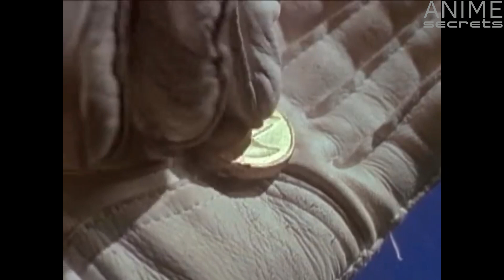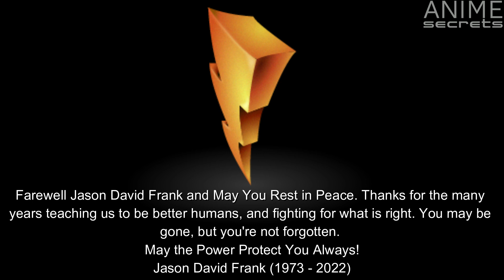In Memory of Jason David Frank (1973 - 2022)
Hey guys, after hearing the news of JDF's death, I began working on this tribute video as a way to pay my respects to a man that gave me so much of my childhood. Tommy Oliver has been my hero for as far back as I can remember, and every time he is back on the screen in the anniversary events, I get the biggest silly grin on my face even 30 years later! So to Jason, thank you for the lessons, you taught me to do the right thing, and to fight for the good in this world. Your role in Power Rangers shaped an entire generation, and paved the way for so many of us in life. I'd never have the friends I do today if not for your hard work to make this franchise the best it can be.

For those watching, JDF may be gone, but the lessons he taught us as Tommy will live on for many decades more. Check in on your loved ones and friends, and be the white light when you're needed. God bless.

- Rizwan Merchant

The videos and music in this tribute video are the sole property of Saban, Hasbro, and Alan Silvestri. I do not claim to own any of the above.